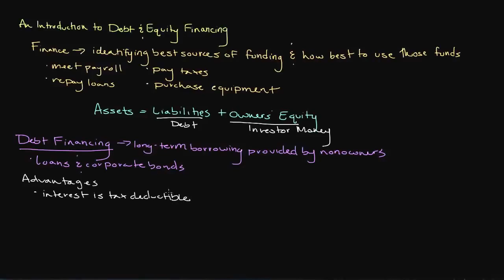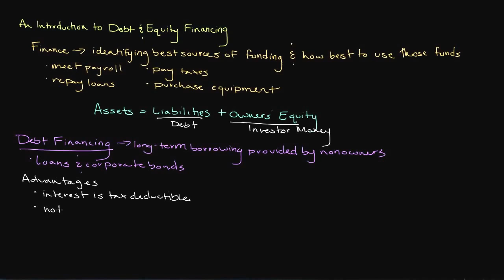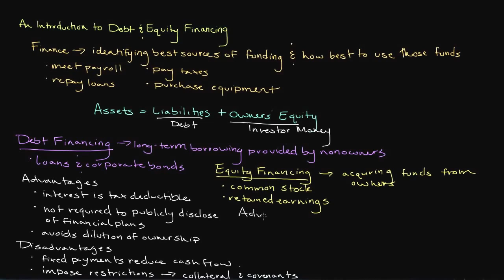Episode 123: Introduction to Debt and Equity Financing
Go Premium for only $9.99 a year and access exclusive ad-free videos from Alanis Business Academy.